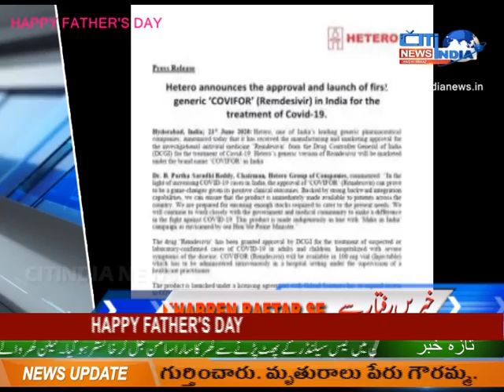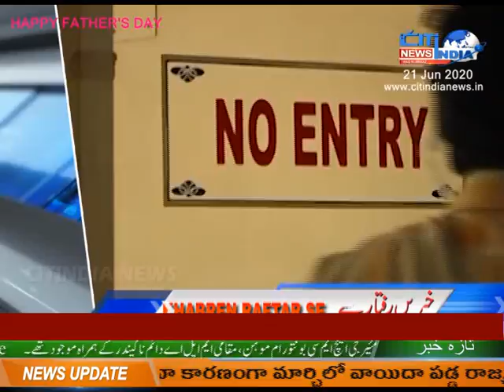KHABREIN RAFTAAR SE || 21-06-2020 || CITINDIA NEWS